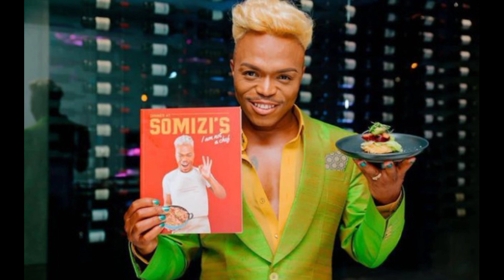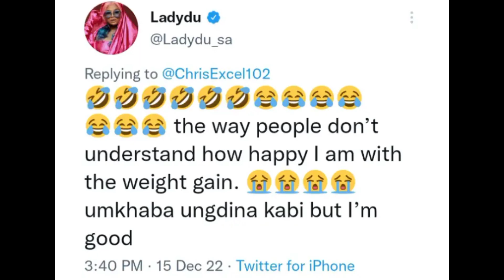Somizi's got a twin? Somizi's look-alike causes a stir on media /Lady Du celebrates weight gained